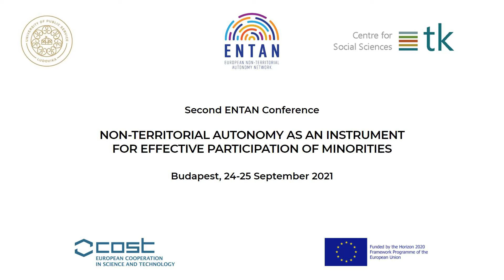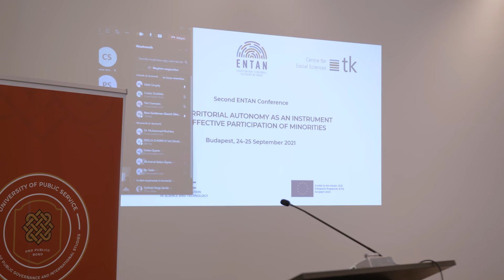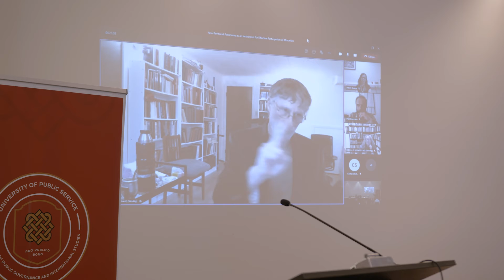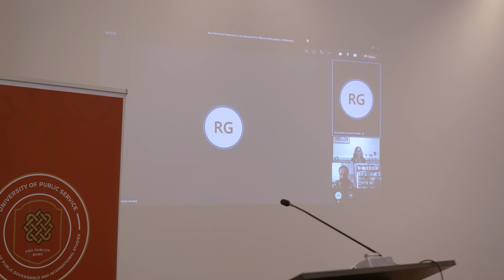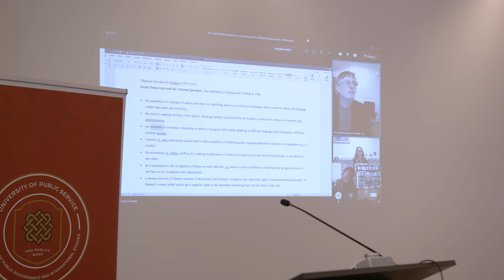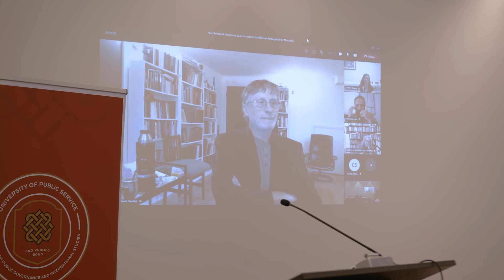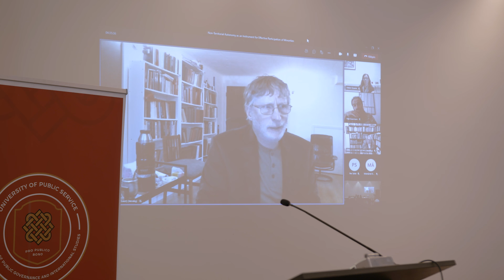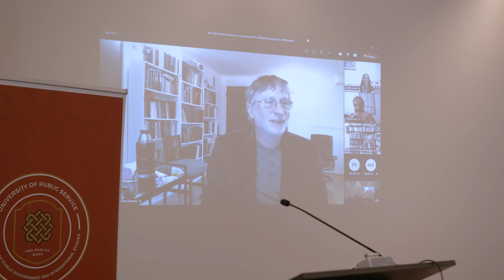The Second ENTAN Conference - Panel 1A - Roni Gechtman